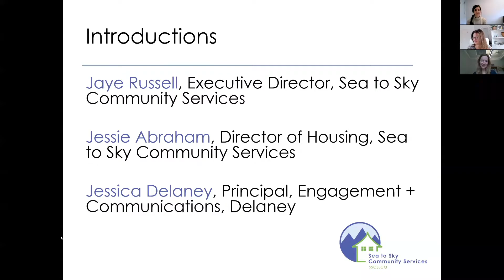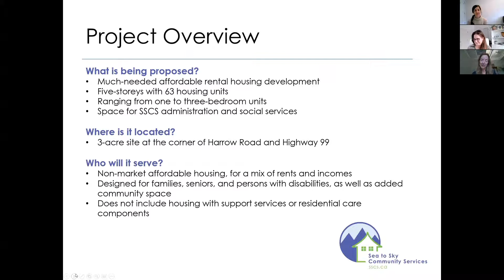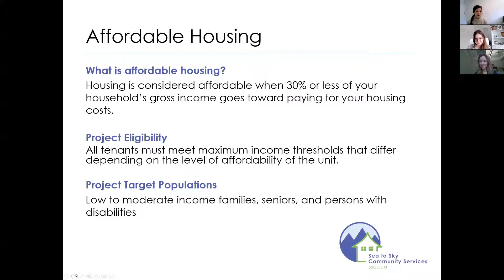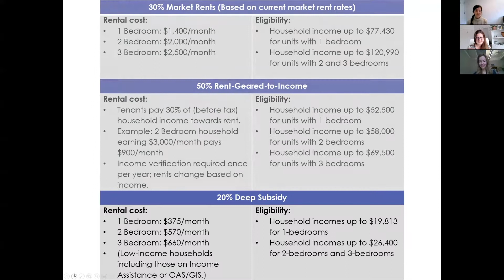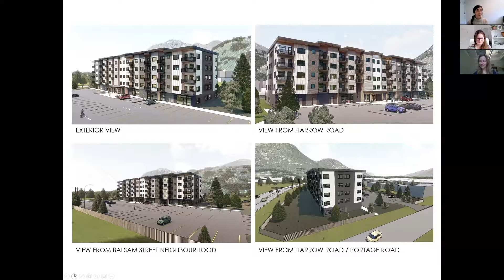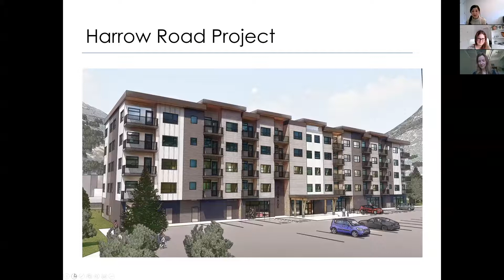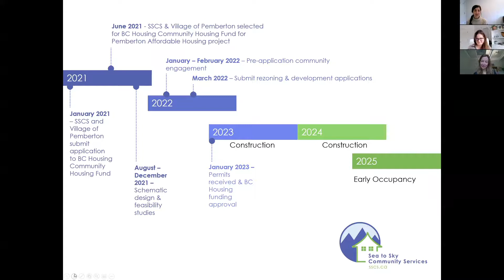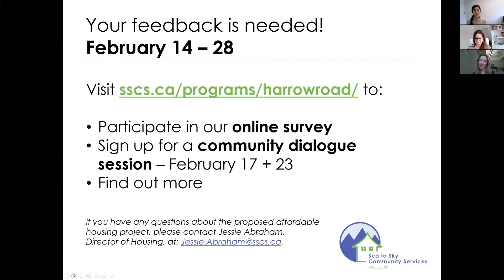Harrow Road Project Info Video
Thank you to everyone who took the time to engage with us and provide well thought-out feedback and shared their vision for the space.

We received an incredible 684 responses to our online dialogue sessions and online survey! Respondents expressed overwhelming and urgent need for affordable housing in community. We also heard lots of suggestions about additional features and services we could provide. Our project team has worked hard to incorporate feedback and respond to community concerns. Please visit our FAQ page for common questions we received and our responses.

In March 2022, SSCS submitted a rezoning application to the Village of Pemberton for review. Next steps include Village review and Public Hearing – we hope to share more with you soon!